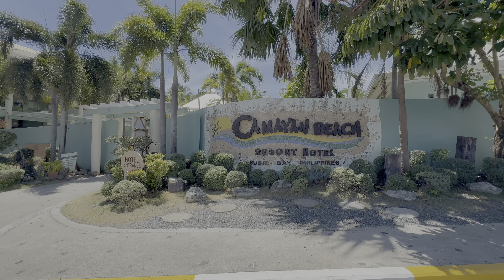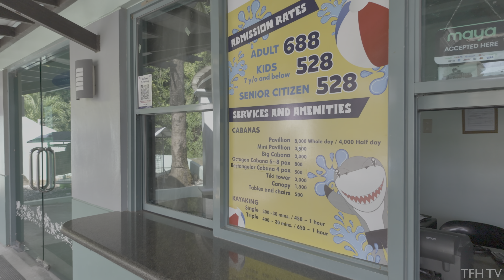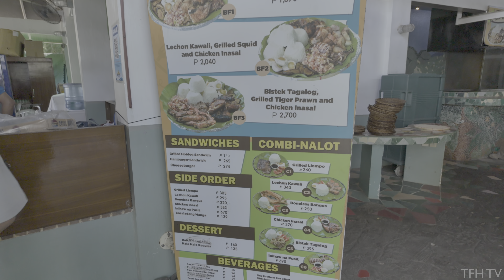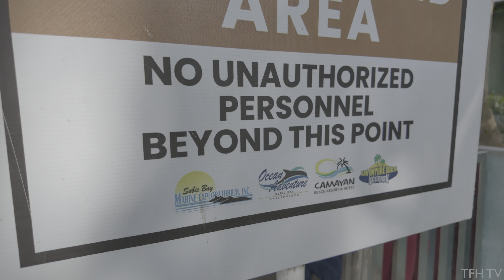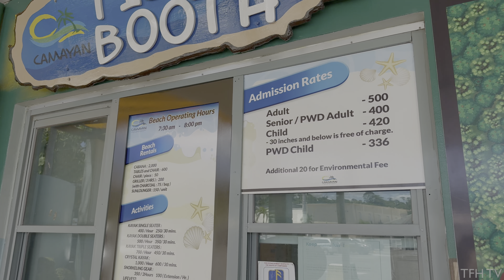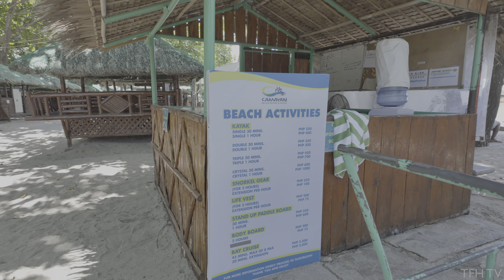Adventure Beach Waterpark & Camayan Resort Walking Tours | Subic Bay Freeport Zone | Philippines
The perfect waterpark getaway for family and kids is here!

The Adventure Beach Waterpark is the only waterpark in Subic Bay Freeport Zone! It's located beside the Ocean Adventure and Camayan Beach Resort, and less than a 10 minute drive from Zoobic Safari; it's the ultimate weekend trip you can do not far from Manila!

ADVENTURE BEACH WATER PARK is owned and operated by Subic Bay Marine Exploratorium Inc., the same company behind the operations of Ocean Adventure and Camayan Beach Resort.

Prior to the construction phase, the park was known as "Adventure Beach", a popular venue for weddings, birthdays and other group activities. In 2015, SBMEI envisioned the growth of yet another theme park. A playground for the young and old, where fun and adventure meet.

Designed to continue providing the public with the perfect venue to celebrate special occasions and mount corporate events, but with an expanded reach to include day trippers, families, and groups of friends or "barkadas",  the idea behind ADVENTURE BEACH WATERPARK was born.

Rates:
Adults - ₱688
Kids - ₱528 (7 yrs and below)

To learn more about Adventure Beach Waterpark, please visit their

To learn more about Camayan Beach Resort, please visit their

0:00 - Intro
0:22 - Adventure Beach Waterpark
8:17 - Link to Ocean Adventure
11:38 - Camayan Beach Resort

For the best viewing experience, watch the videos in 4K or 4K HDR! There is no vlog, no music, no talking. It is just a real-life walking experience with ambient sounds—the best way to experience a tour from home.

This channel and its contents are the exclusive property of Tour From Home TV. Any unauthorized use of our content, including reposting, redistributing, inserting clips into your videos, creating reaction videos, or re-uploading to a new channel without our permission, will result in a copyright strike.